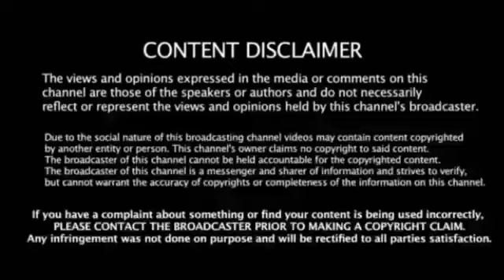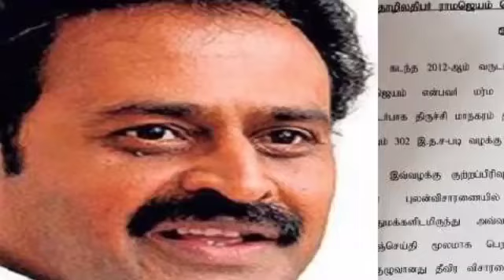ராமஜெயம் கொலை வழக்கில் திமுக அமைச்சர் கே.என் நேருவிடம் திடீர் விசாரணை அதிர்ச்சியில் ஸ்டாலின்